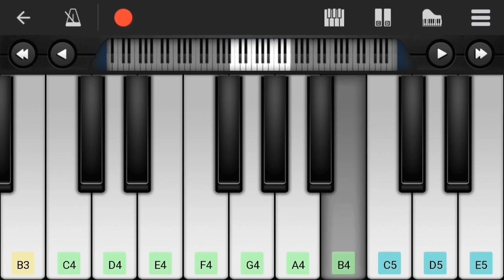Harry Potter Theme | Piano Cover | Perfect piano apk